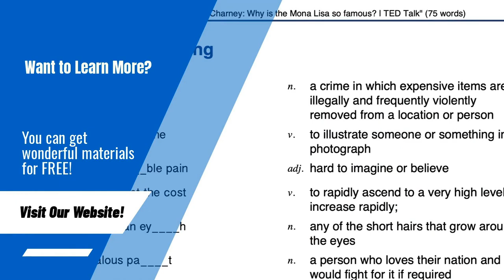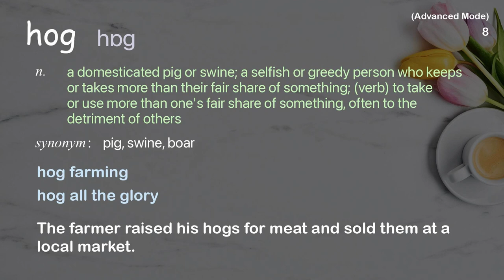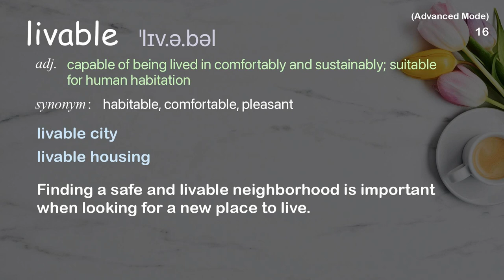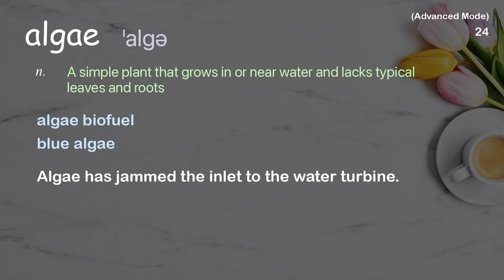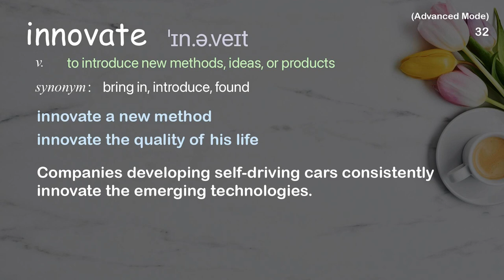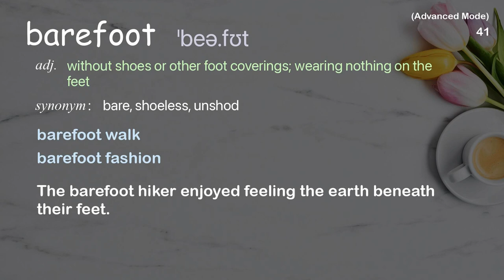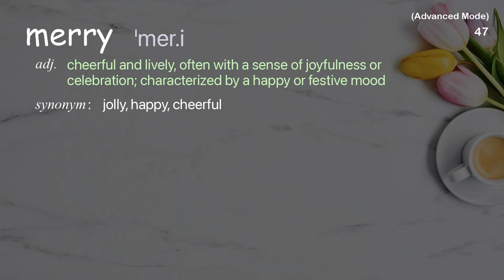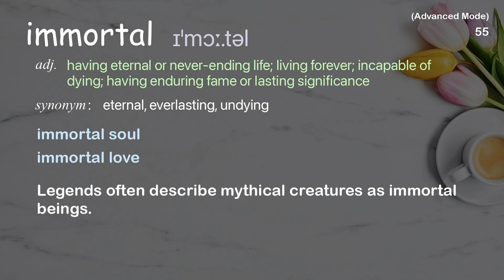56 Advanced Academic Words Ref from "Alex Steffen: The route to a sustainable future | TED Talk"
■PLEASE NOTE

■Reference Source
Alex Steffen: The route to a sustainable future | TED Talk